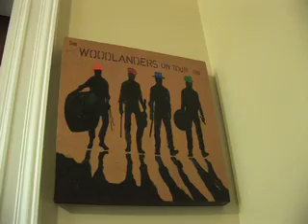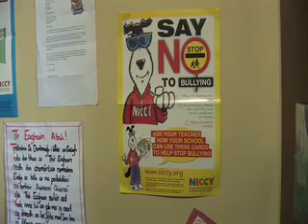Caitríona Ruane MLA Minister for Education Interview Part Three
Xenia and Aoibheann talking to the Minister about the academic selection, sex education and storage of teacher training. In this part she talks about the shortage of teaching jobs.